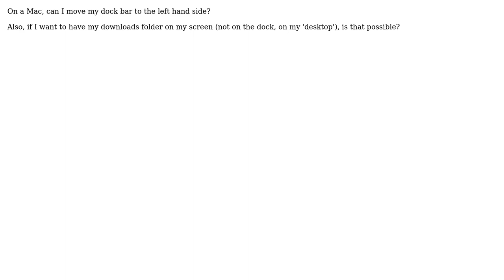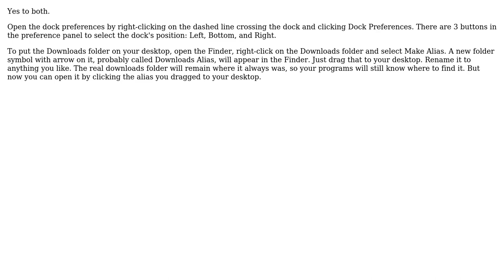Can I move my dock to the left hand side?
With thanks & praise to God, and with thanks to the many people who have made this project possible! | Content (except music & images) licensed under cc by-sa 3.0 | Music | Images & others | With thanks to user user27449 user JRobert user Chealion and the Stack Exchange Network Trademarks are property of their respective owners. You are responsible for your own actions.